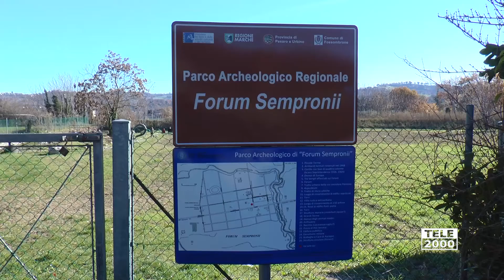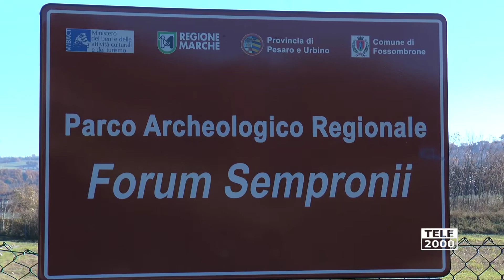Parco Archeologico Forum Sempronii, presentati i lavori di riqualificazione